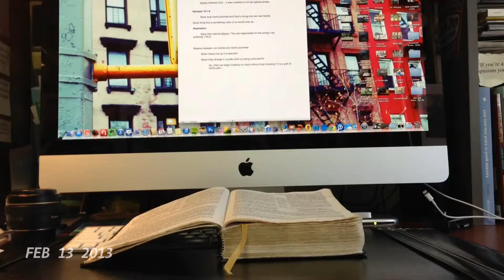One Second Everyday